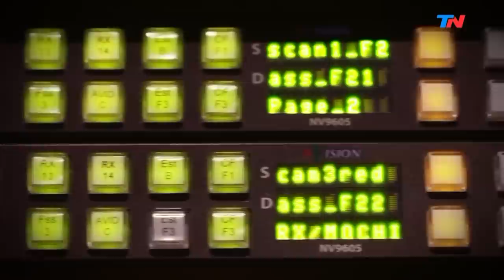Luis Ventura: "Veo mucha operación y poco periodismo" | HORA 25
Programa de "Hora 25" emitido el Martes 2 de Julio de 2019.